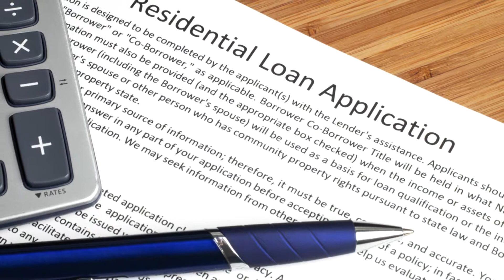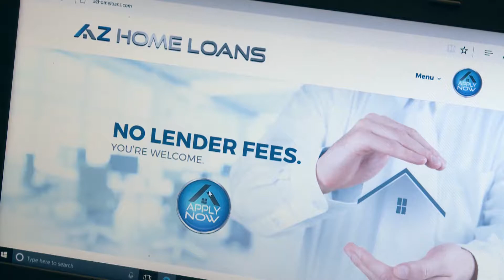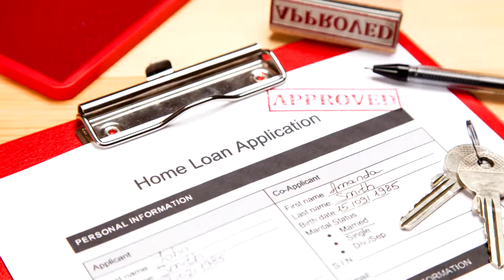AZ Home Loans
At AZ Home Loans they believe in putting the customer first and not charging lender fees.  The experts at AZ Home Loans can get you prequalified and into the home of your dreams.